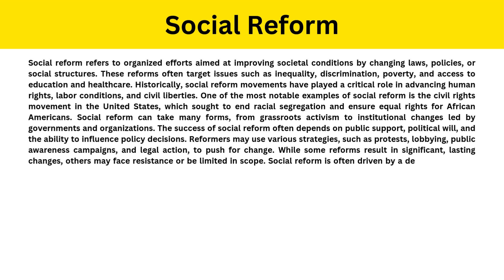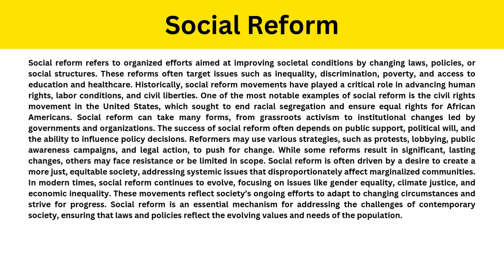Short Paragraph on Social Reform